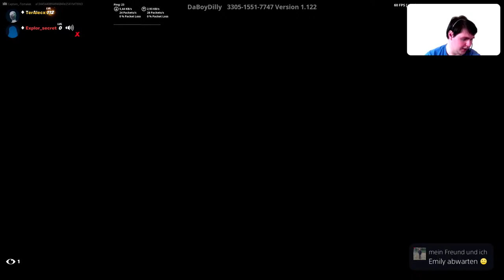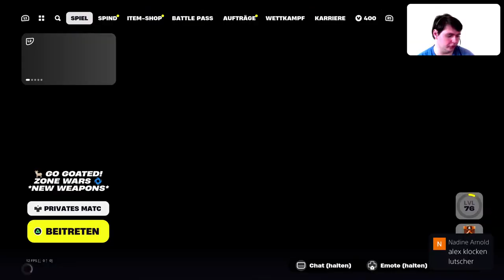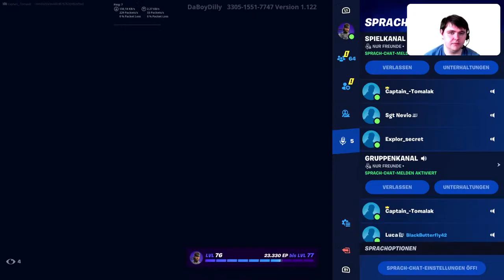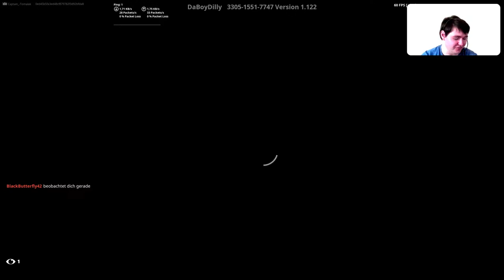Es war einmal... Die Mitte der Woche in Fortnite! | Fortnite LIVE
Es war einmal Die Mitte der Woche in Fortnite! Und dort wurde lange Fortnite gezockt in der Hoffnung, noch ein Wunder zu erleben...!

Viel Spaß beim LIVE!